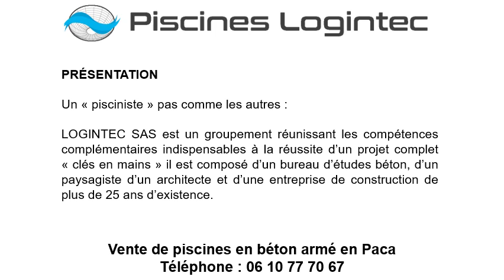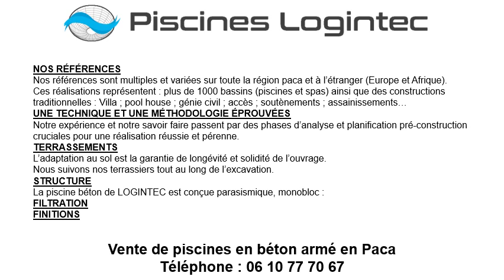Fabricant piscine béton armé à Tourrettes-sur-Loup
Contactez votre fabricant piscine béton armé à Tourrettes-sur-Loup au 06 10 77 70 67